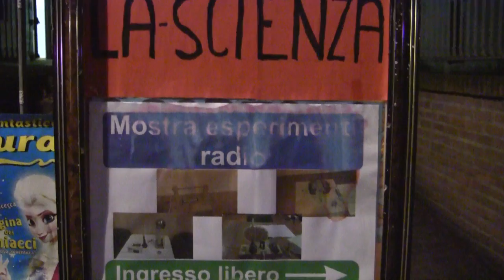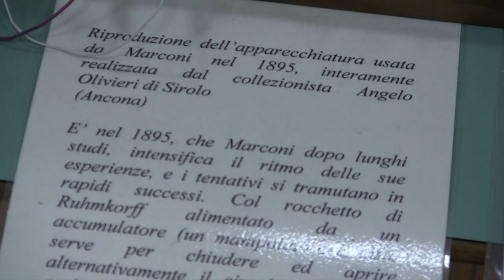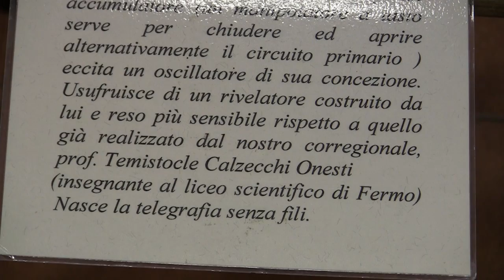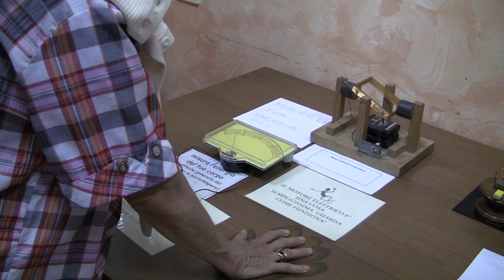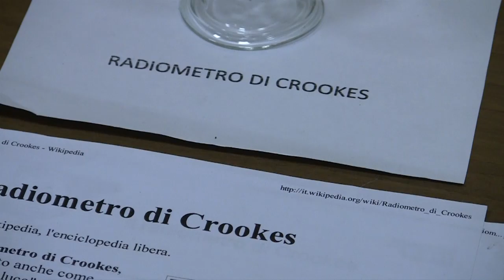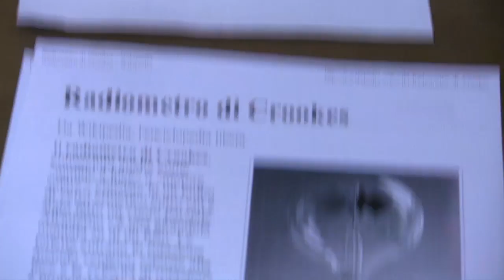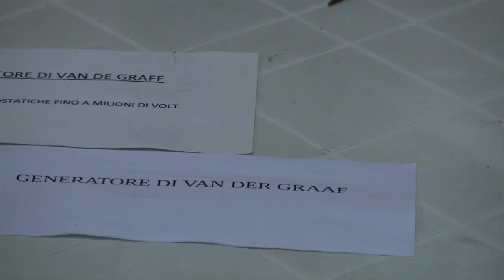Angelo Olivieri: la bobina di Tesla, il coherer di Calzecchi Onesti, e altro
Angelo Olivieri, con la chiarezza espositiva che lo contraddistingue, mostra le sue re-invenzioni, raccolte tutte insieme in un'esposizione a Sirolo (AN): un libero rifacimento delle invenzioni che hanno fatto la storia dell'elettricità e della radio, passando per il magnetismo terrestre e l'elettromagnetismo: la bussola, la bobina di Tesla, il coherer di Calzecchi Onesti, la radio di Marconi, il generatore di Van de Graaff, ecc.